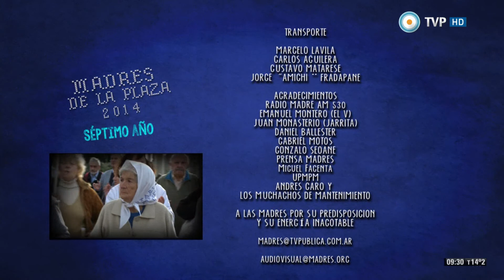Madres de la Plaza - 31-05-14 (2 de 2)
En esta emisión, invitada por la Federación Universitaria Argentina de los Estudiantes, Hebe de Bonafini charló con los alumnos de la Universidad Nacional de Tres de Febrero (UNTreF) y contó la experiencia de la educación popular en la Universidad de las Madres. Además, compartimos imágenes de la Marcha Nº 1884 del jueves 29 de mayo de 2014, en la que las Madres se refirieron a los 10 años de la muerte de Agustín Tosco, al viaje de Axel Kicillof a Francia y a la media sanción por la estatización de la Universidad Popular de las Madres.